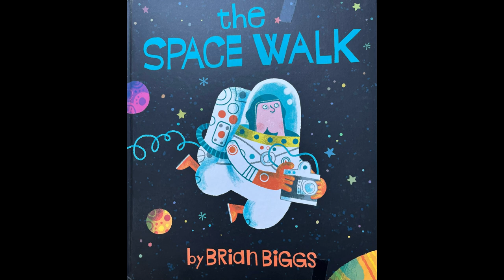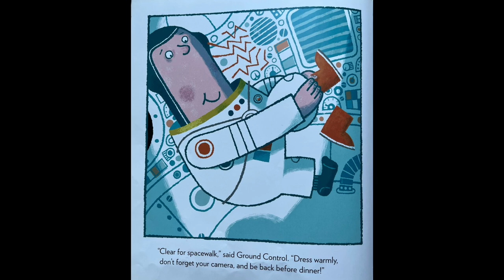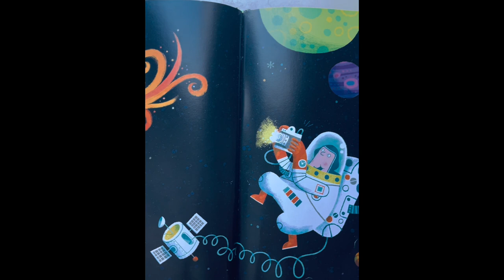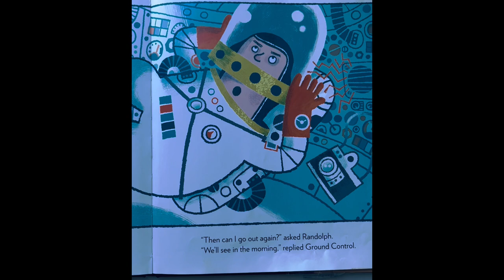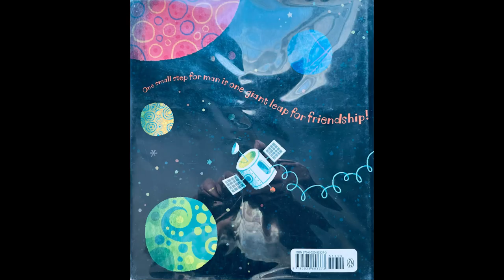The Space Walk by Brian Biggs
A book about space and friendship. "One small step for man is one giant leap for friendship!"